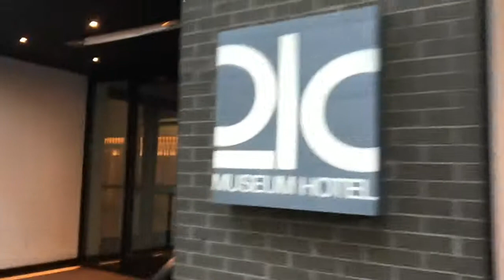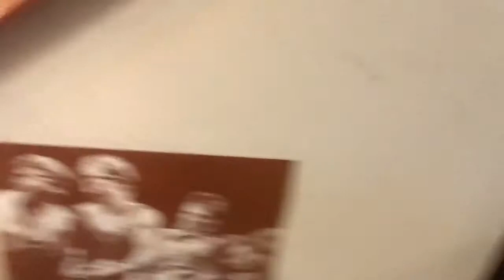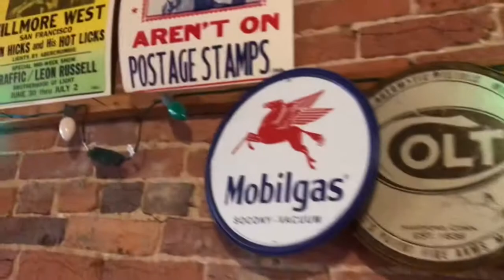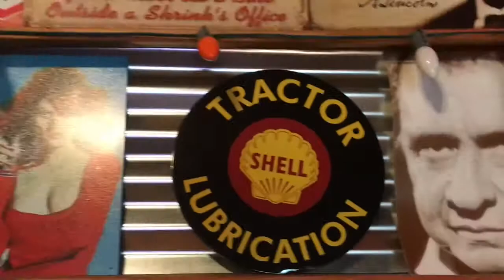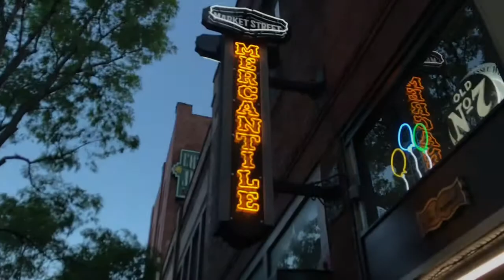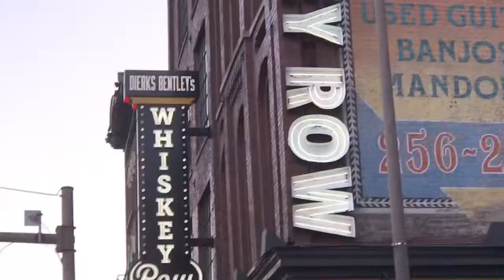Our Nashville Adventure feat. Death Cab for Cutie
This time we actually made a long vlog! We explored Nashville a bit and then ended up at the Ryman for a Death Cab for Cutie concert. It was a lot of fun!